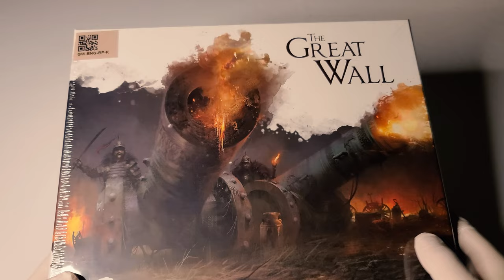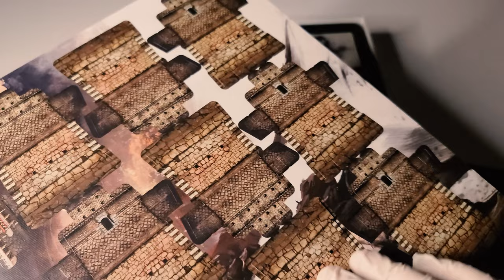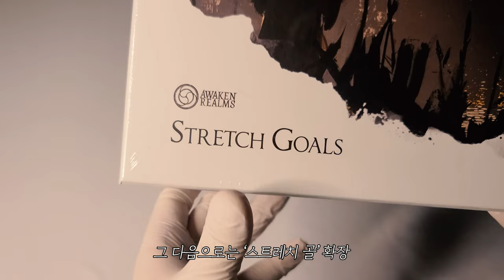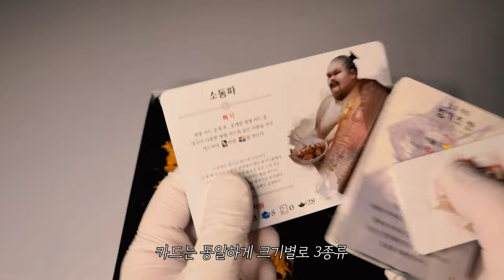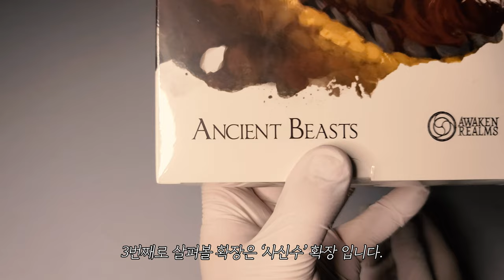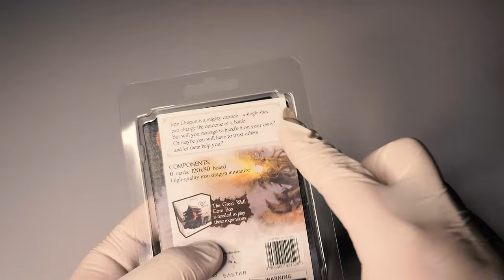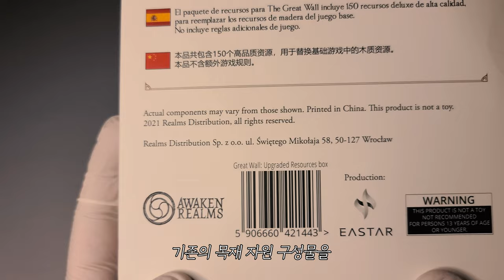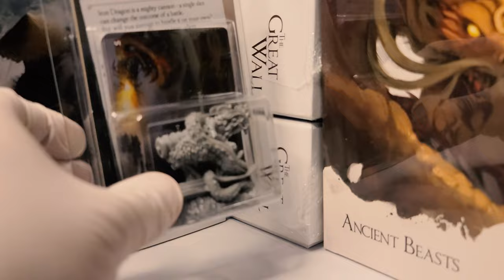🏟 [보드게임 언박싱] 성벽을 지키기 위한 새로운 여정│만리장성 확장들│흑색 화약│스트레치 골│사신수│철용│자원 리소스팩 🏟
게임 정보

디자이너 : Kamil 'Sanex' Cieśla, Robert Plesowicz, Łukasz Włodarczyk
출시일 : 2022.04 (한글판 기준)
한글판 퍼블리셔 : 코리아보드게임즈

인원 : 1~5명
1️⃣ 흑색 화약
박스 사이즈 : 31x31x7(cm)
무게 : 1.3kg
카드 사이즈 / 수량
44x67(mm) / 18장
63x88(mm) / 20장
80x120(mm) / 16장

2️⃣ 스트레치 골
박스 사이즈 : 31x31x7(cm)
무게 : 1.1kg
카드 사이즈 / 수량
44x67(mm) / 15장
63x88(mm) / 60장
80x120(mm) / 24장

3️⃣ 사신수
박스 사이즈 : 16x25.5x5.5(cm)
무게 : 260g
카드 사이즈 / 수량
44x67(mm) : 10장
63x88(mm) : 32장

4️⃣ 철용
카드 사이즈 / 수량
63x88(mm) : 6장

5️⃣ 자원 리소스팩
박스 사이즈 : 16x25.5x5.5(cm)
무게 : 320g